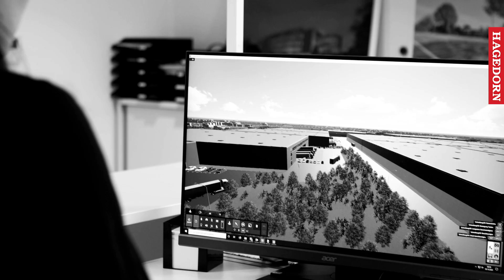Revitaliserung - Vom Brownfield zum Greenfield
Vom Brownfield zum Greenfield. Nicht neue Flächen versiegeln, sondern Brownfields revitalisieren. Die Hagedorn Revital GmbH sorgt dafür, dass in Deutschland geeignete Flächen für neue Projektideen entstehen. So werden aus unansehnlichen und problematischen Brachen erstklassige Flächen für Industrie- und Gewerbeflächen, bishin zu Wohn- und Quartiersflächen. Wir übernehmen als Investoren in dieser Rolle das Risiko bei der Akquise, Untersuchung und Revitalisierung von Brachflächen, deren ungenutztes Potential dank unseres Netzwerks die vollständige Prozesskette zum Punkt eines schlüsselfertigen Nutzungskonzeptes und der erfolgreichen Vermittlung in die Hände neuer Eigentümer durchdenkt. Und auch in zahlreichen Entwicklungskooperationen mit kommunalen Gesellschaften bewähren wir uns als starker Partner für die Ziele der Stadtentwicklung als solche. Die Hagedorn Revital GmbH ist hierbei vor allen Dingen eines: 𝐃𝐞𝐢𝐧 𝐏𝐚𝐫𝐭𝐧𝐞𝐫 𝐦𝐢𝐭 𝐇𝐚𝐠𝐞𝐝𝐨𝐫𝐧 𝐊𝐧𝐨𝐰-𝐡𝐨𝐰 𝐮𝐧𝐝 𝐔𝐦𝐬𝐞𝐭𝐳𝐮𝐧𝐠𝐬𝐤𝐫𝐚𝐟𝐭.

- Instagram (@hagedornunternehmensgruppe)
- LinkedIn (@Hagedorn Unternehmensgruppe)
- Threads (@hagedornunternehmensgruppe)